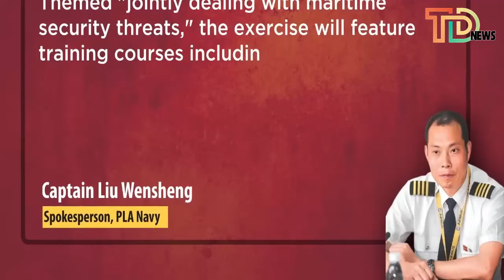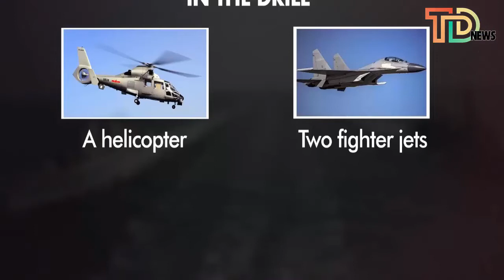Indian Ocean Battle l China, Pakistan Kick Off ‘Sea Guardians 2’ Drill, India Set To Get INS Vikrant